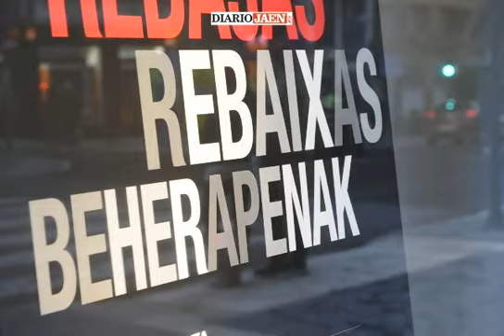Rebajas de Navidad 2011.avi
"Compramos pero nos duele". Las primeras rebajas de este año arrancan con poca fuerza. No falta clientela mirando en los establecimientos pero a la hora de comprar, el fantasma de la crisis aparece dando paso a la cautela.